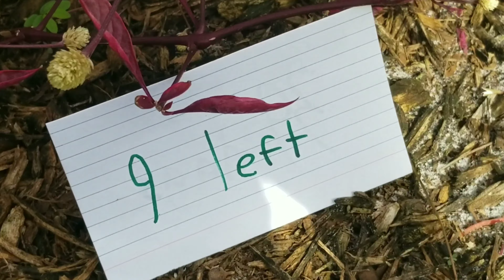Lego Survivor Africa S3 EP10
Who will make it to final tribal council